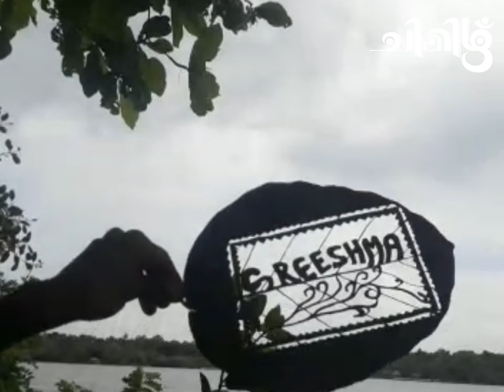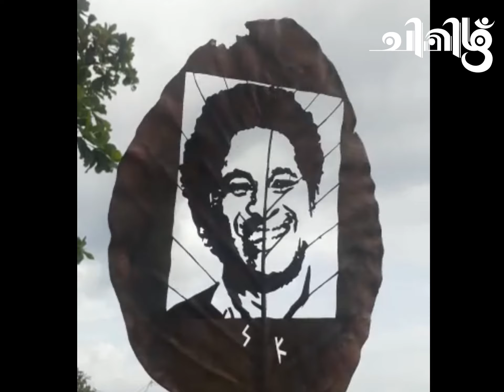ഇലകളില്‍ വിസ്മയം തീര്‍ക്കുന്ന കലാകാരന്‍...കൊല്ലം സ്വദേശി സുഭാഷ്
സ്വന്തം ആഗ്രഹം കൊണ്ട് വരകളുടെ ലോകത്ത് എത്തി, കൌതകം മൂലം അത് ലീഫ് ആര്‍ട്ടിലും, മൂന്നു വര്‍ഷത്തെ മോഹം, ഗുരുമുഖത്ത് നിന്നല്ലാതെ ജന്മസിദ്ധമായ കഴിവുകള്‍ കൊണ്ട് വിസ്മയം തീര്‍ക്കുന്ന അതുല്യ കലാകാരന്‍. അദ്ദേഹത്തെ ബന്ധപ്പെടുവാന്‍ 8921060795.